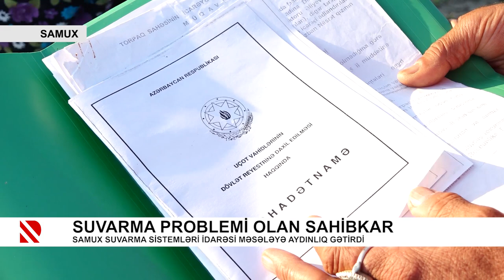Suvarma problemi olan sahibkar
Samux Suvarma Sistemləri İdarəsi məsələyə aydınlıq gətirdi